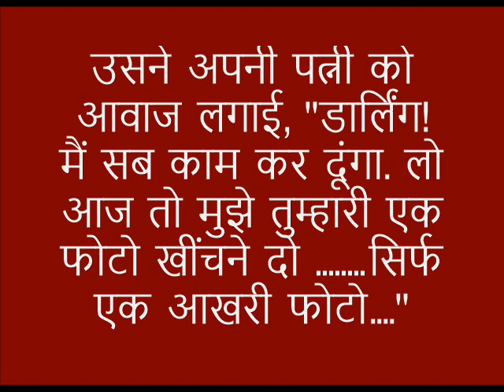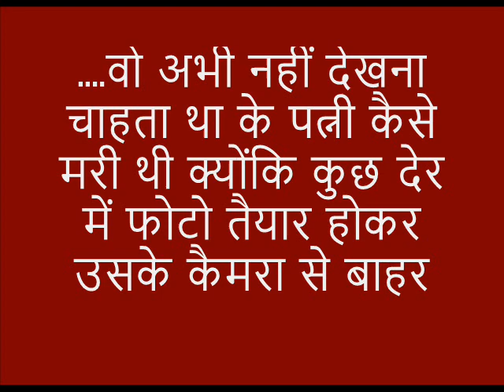तुम्हारी फोटो खींच लूँ: रोमांच और रहस्य